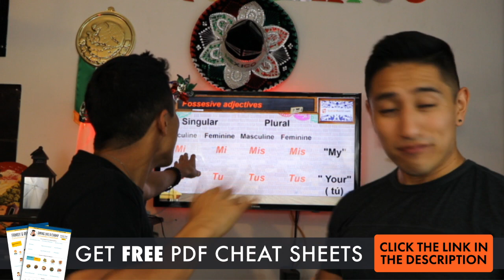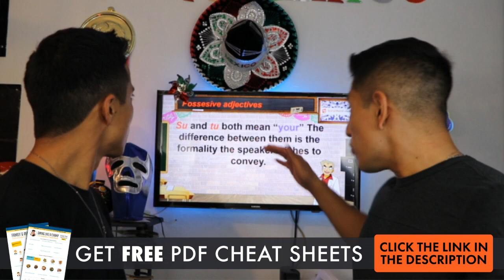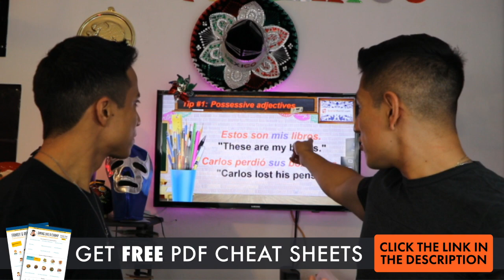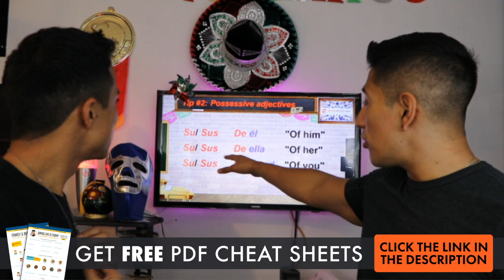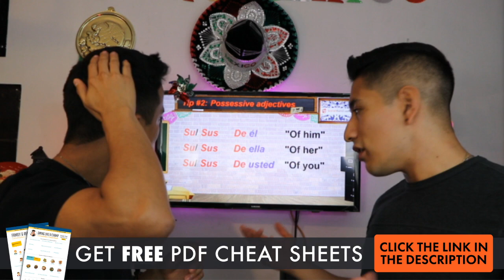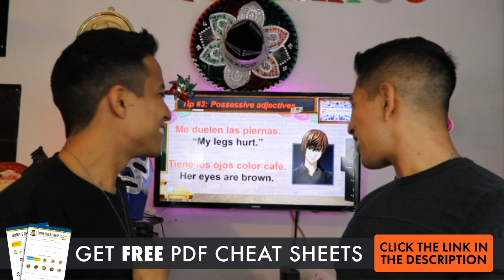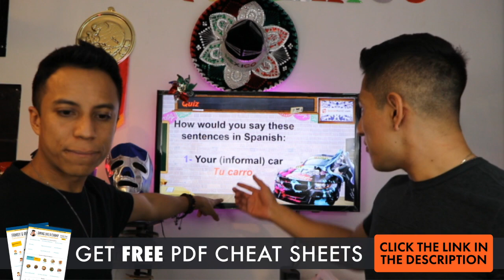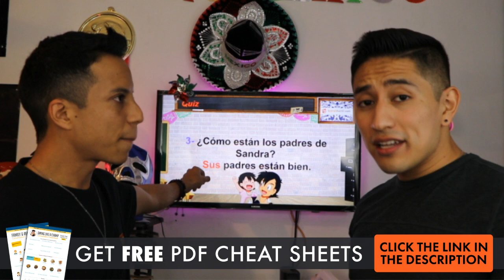How to Use Possessive Adjectives in Spanish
Click here to access our Absolute Beginner Course for free and download your 52-page PDF Guide to learn Spanish from Home!

In this video lesson, we will tell you How to Use Possessive Adjectives in Spanish! This is the best place to start learning the Spanish language!